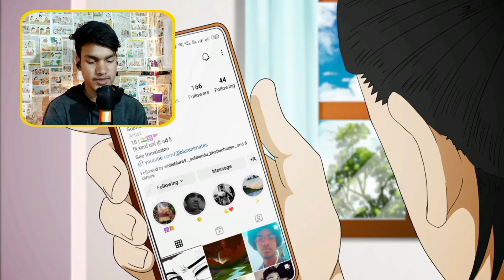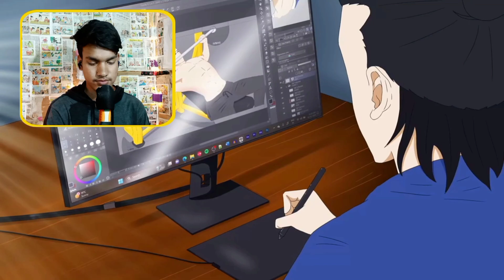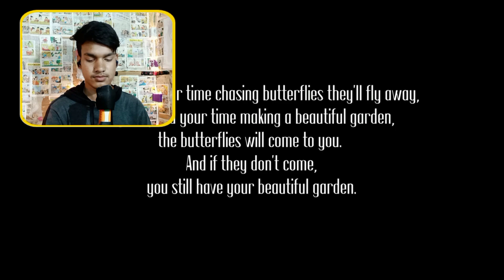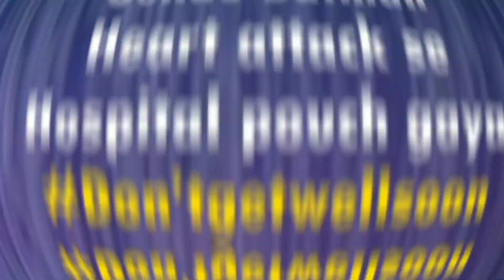FIRST LOVE🥰| The pain of regret Reaction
CREDIT
Original Video :- @bluranimates